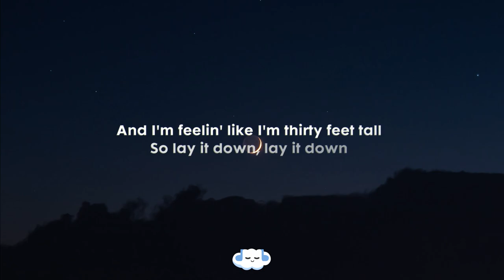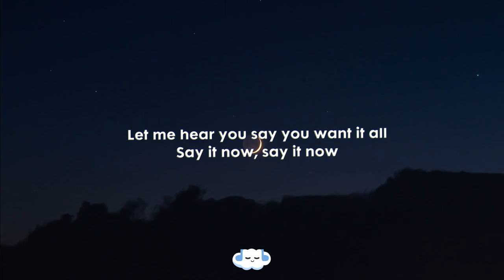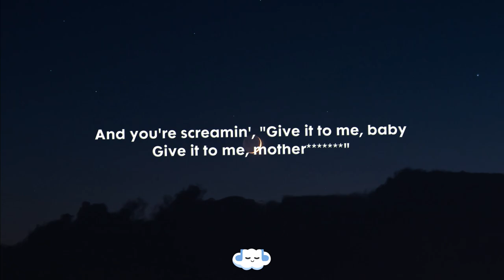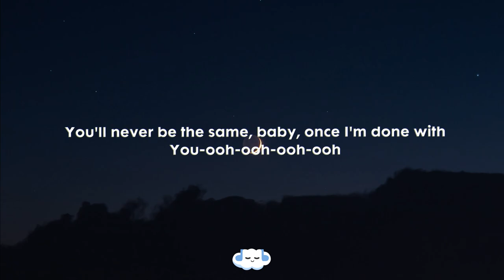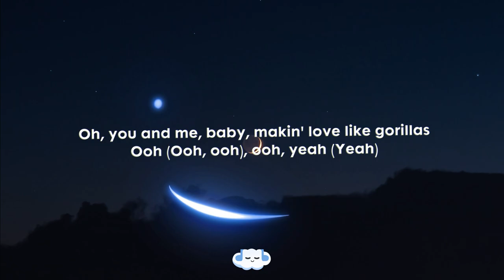Bruno Mars - Gorilla (Clean - Lyrics) | bang bang gorilla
Here's a brand new video on clouds on earth!

» Submit a track that takes you back for me to publish

Information About The Channel:
- Welcome to "clouds on earth." Here we post your favorite nostalgic hits. You can suggest any songs that you want to see in the comments below.
- This channel is a second channel to Cloudy Hits.